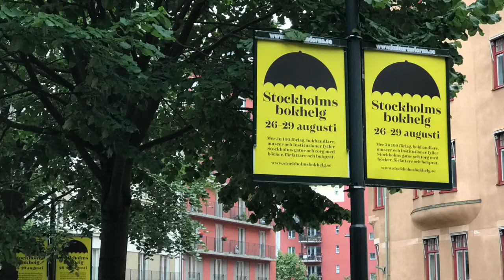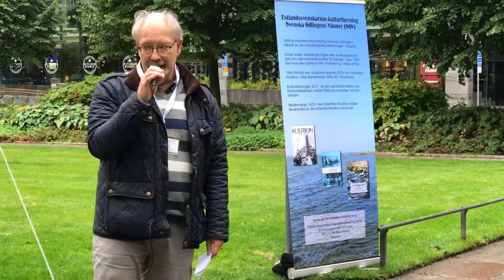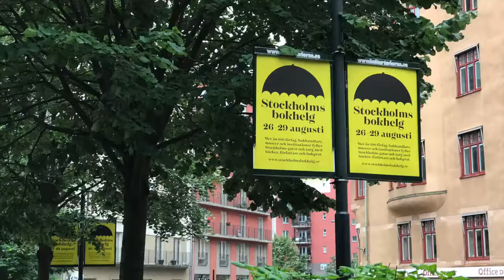Estlandssvenskarna SOV på Stockholms bokhelg 2021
Med bokbord och intressanta föreläsare deltog vi i Stockholms bokhelg 2021. Här är några klipp där bland andra idrottshistoriker Isak Lidström berättar om mjul, brännboll på Runö, Sirle Sööt, ordförande i Sverigeesternas Riksförbund REL presenterar Aho Rebas bok "Esterna i Sverige 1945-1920" och adjunkt Jörgen Hedman sina böcker om Dagösvenskarna som 1783 tvingades lämna sina hem och gårdar på norra Dagö i Estland och vandra till Ukraina  – Terror i Gammelsvenskby.